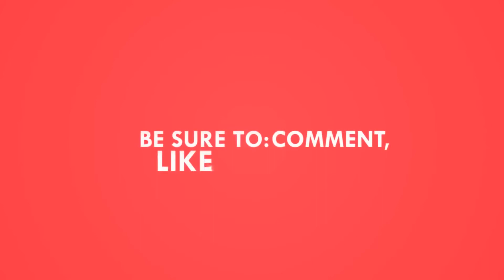গোধূলি বিকেলের মিষ্টি রোদে দেখা ঝলমলে সম্পদ | MV Sampad | Dhaka To Elisha | লঞ্চ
এম. ভি. সম্পদ {ঢাকা-দেওয়ানবাড়ি ঘাট (ইলিশা)}

সম্পদ'এ আপনার ভ্রমণ নিশ্চিত করতে বা ভ্রমণ বিষয়ক যেকোন তথ্য জানতে যোগাযোগ করতে পারেন নিম্নে উল্লেখিত নম্বরে,

+৮৮০ ১৭১২০২৬৮০৮ (লঞ্চ)

*** Note that:This footage is property of ‘Launch Team’ and can not be used without permission from ‘Launch Team’